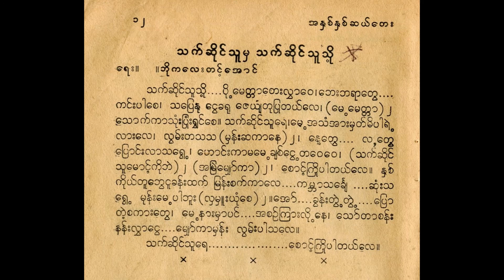သက်ဆိုင်သူမှသက်ဆိုင်သူသို့ ကြည်ကြည်ဌေး Lyric & Music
သက်ဆိုင်သူမှသက်ဆိုင်သူသို့ Lyric & Music
တေးေရး ဘိုကလေးတင့်အောင်
တေးဆို ကြည်ကြည်ဌေး
စိတ်ကြိုက် (သ) မြန်မာသံစဥ် သီချင်းများ